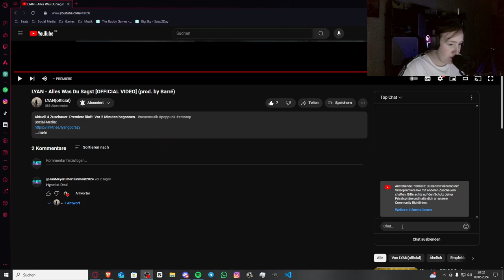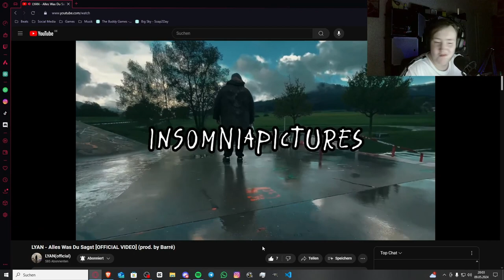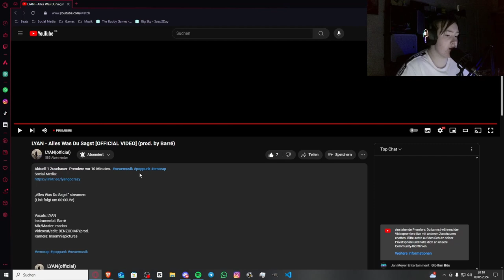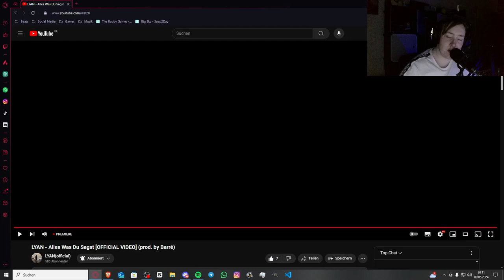WOW... Einfach Verliebt!!! | Lyan - Alles Was Du Sagst | Jan Meyer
⬇️ ʜɪᴇʀ ᴏꜰꜰɴᴇɴ ⬇️

*Kleine Panne Unterlaufen, Hatte Bei Meinem Mic Noch Den Echo-Effekt An, Wird Aber Noch Geändert, Wollte Das Video Trotzdem Hochladen*

Ich Habe Auf Das Musik Video Von @lyan_wav Reagiert...